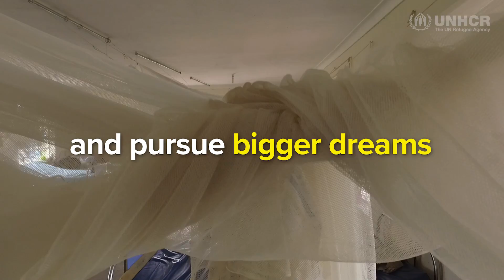Refugee from Burundi a tireless nurse, despite own battle with cancer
Bosco Niyonkuru, a refugee from Burundi, is making it his life mission to nurse patients at Nakivale hospital in Uganda back to health. It is a feat he takes on despite his own battle with cancer.